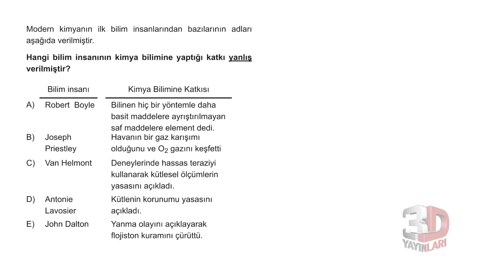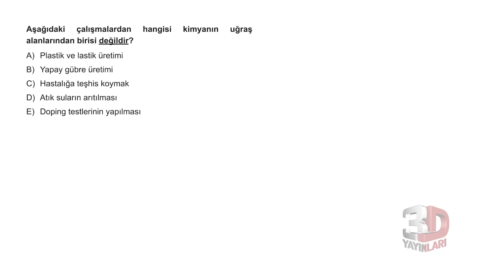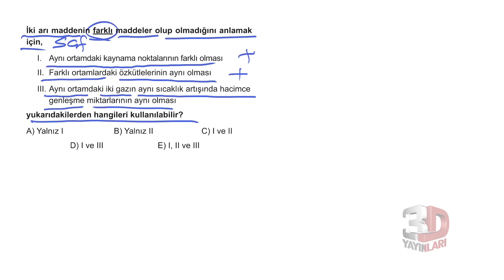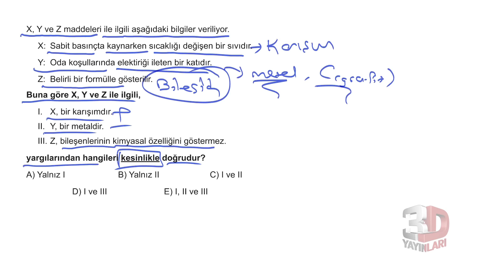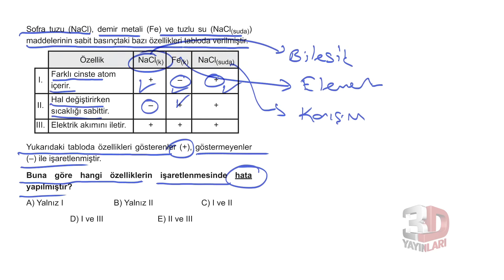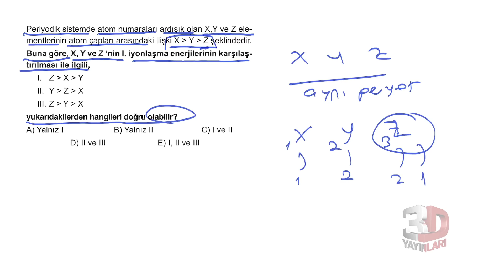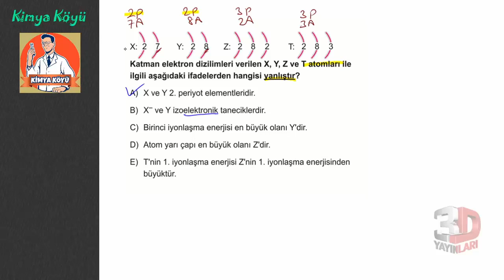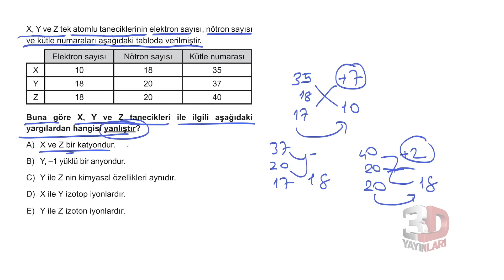TYT Kimya Soru Bankası Tümevarım 1 Test 2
🎞 Soru Listesi
▶ 00:00:00 Bölüm
▶ 00:00:00 Soru 1
▶ 00:01:28 Soru 2
▶ 00:02:11 Soru 3
▶ 00:03:12 Soru 4
▶ 00:04:30 Soru 5
▶ 00:06:09 Soru 6
▶ 00:07:30 Soru 7
▶ 00:09:23 Soru 8
▶ 00:10:58 Soru 9
▶ 00:14:20 Soru 10
▶ 00:15:45 Soru 11
▶ 00:20:33 Soru 12